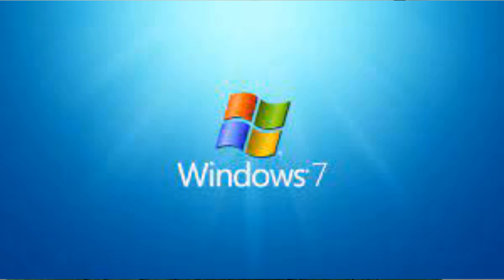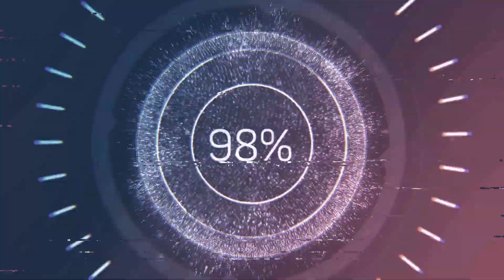Porque acontecem os Conflitos de Hardware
Neste vídeo nós vamos falar um pouquinho sobre conflitos de peças e por que esses conflitos acontecem no computador.